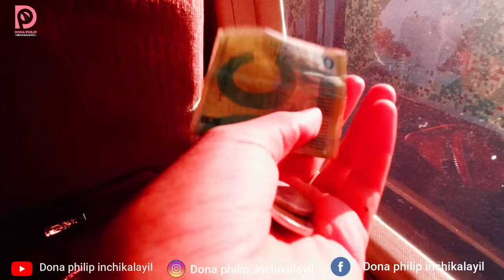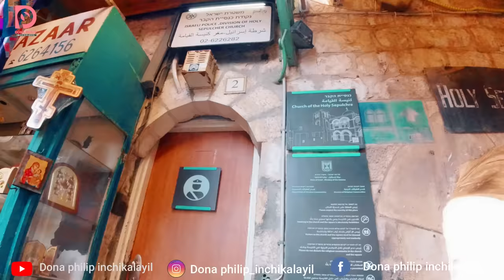Tomb of Jesus Christ's in Jerusalem|holy sepulchre|exclusive part: 1|Dona Philip Inchikalayil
today we are exploring Tomb of jesus Christ in Jerusalem Israel
In this video clear explanation about jesus tomb
part:1

കൂട്ടുകാരെ ഇന്ന് നമ്മൾ കാണാൻ പോകുന്നത് യേശുവിൻറെ എൻറെ ജെറുസലേമിൽ ഉള്ള ശവകുടീരമാണ്
ഈ വീഡിയോ ഭാഗം ഒന്നാണ് അങ്ങോട്ടുള്ള വഴി എല്ലാം വ്യക്തമായി നിങ്ങൾക്ക് ഈ വീഡിയോയിലൂടെ മനസ്സിലാക്കാം അടുത്ത വീഡിയോ കാണാൻ മറക്കരുത്